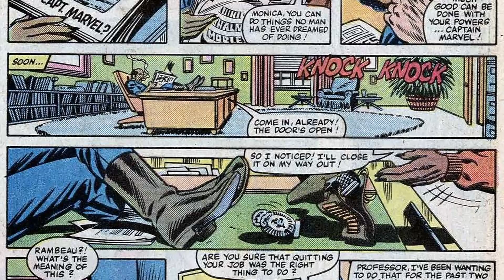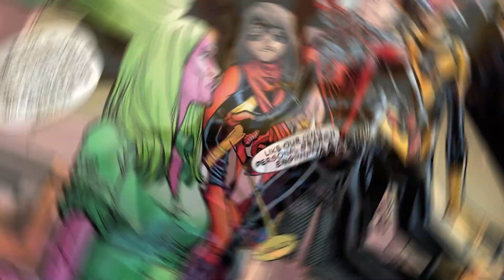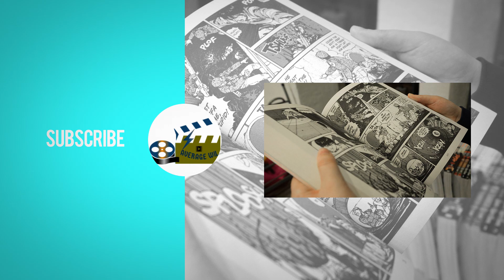Who are the Marvels? (Marvel)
What's good peeps? In todays video we will get to know the origin of the three heroes confirmed to appear in The Marvels. Who are Captain Marvel, Monica Rambeau and Kamala Khan Ms. Marvel? How did they get their powers? Join us as we find out.